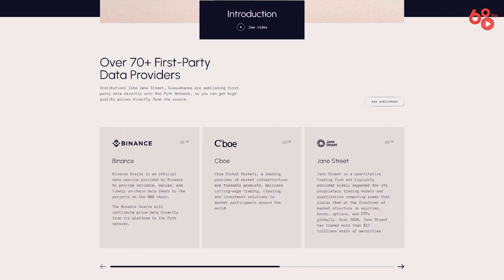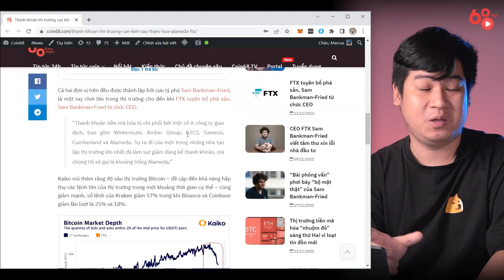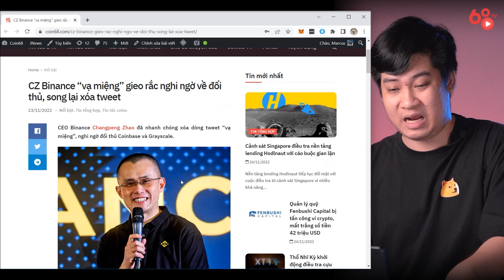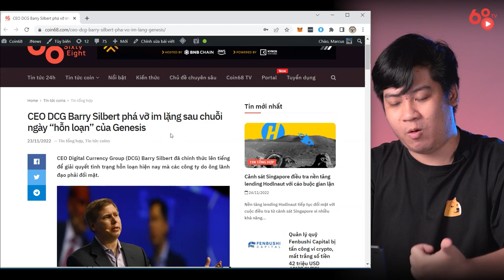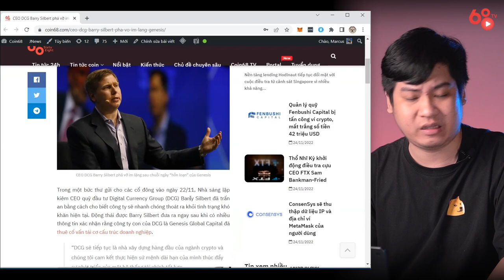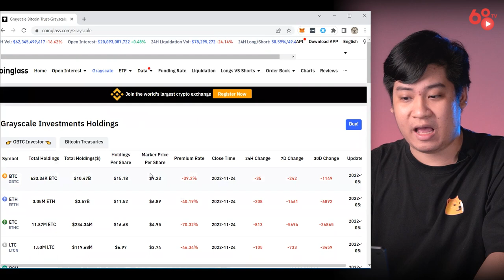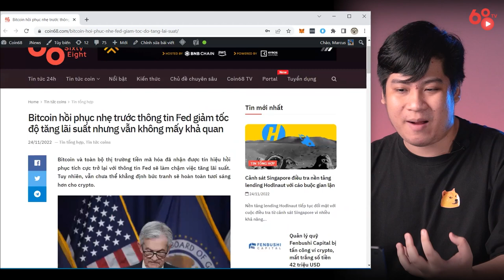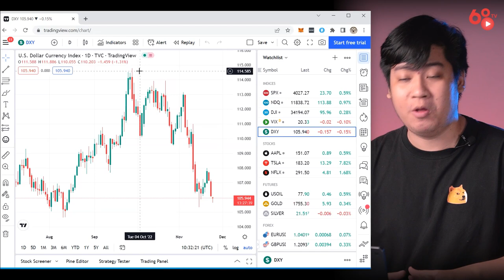[Coin68.com] Chuỗi domino phá sản hậu FTX - Đâu sẽ là cái tên tiếp theo? Tin tức Bitcoin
Những ảnh hưởng từ vụ sụp đổ của FTX vẫn tiếp tục khiến thị trường tiền mã hóa lo sợ khi trong tuần vừa qua, Digital Currency Group (DCG), công ty mẹ của Genesis Trading đã có tin đồn về nguy cơ phá sản.

Thêm vào đó các áp lực từ nhiều yếu tố khác tiếp tục đe dọa sẽ đẩy thị trường lún sâu thêm vào vòng xoáy suy giảm, thậm chí một vài tin tốt cũng không thể đủ để thúc đẩy giá.

Vậy chúng ta sẽ còn phải đối mặt với những gì trong thời gian tới?

Chuỗi domino phá sản hậu FTX - Đâu sẽ là cái tên tiếp theo? Tin tức Bitcoin